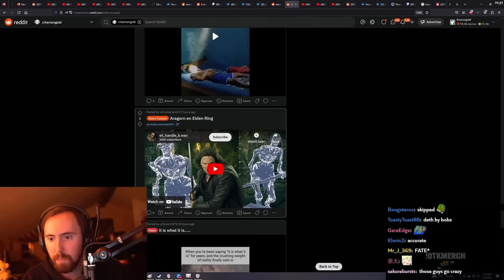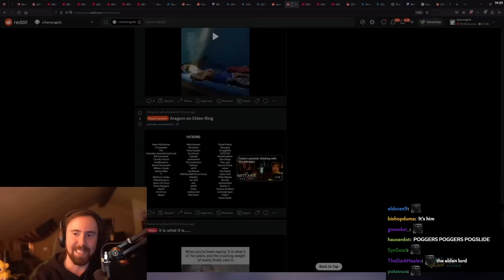Aragorn in ELDEN RING | Asmongold Reacts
Asmongold Clips / Asmongold Reacts To: Aragorn in Elden Ring